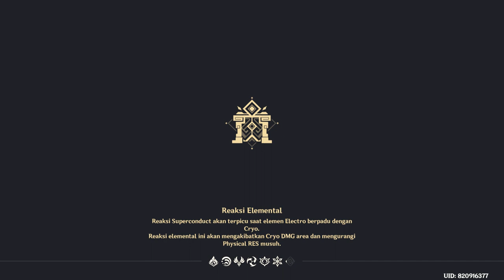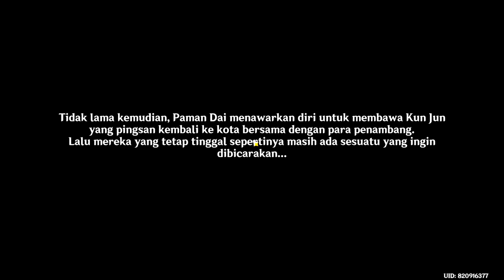Genshin Impact Zhongli Question